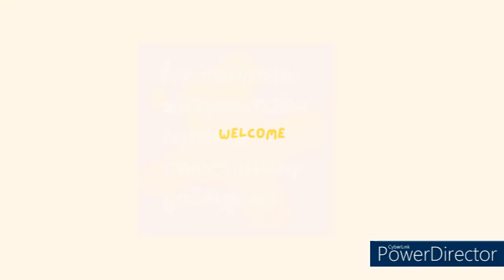smg4 Mario does Nintendo Corruptions reaction